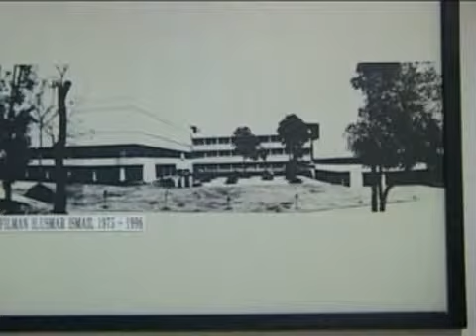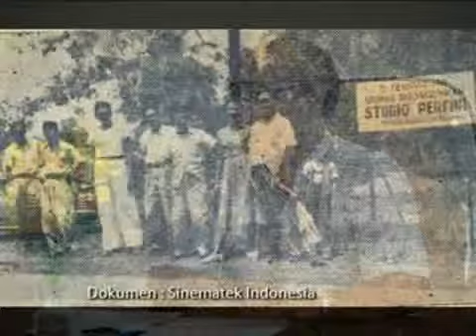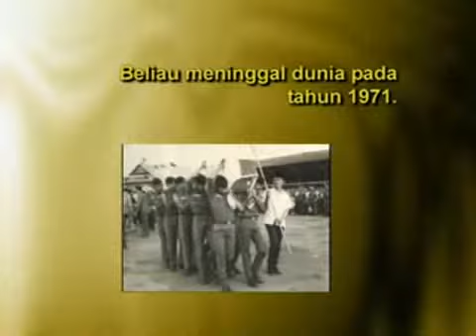Refleksi Ustman Ismail - Dunia Perfilman Indonesia - Tokoh Perfilman Indonsia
Mengenal Ustman Ismail dan Djamaludin Malik. Sejarah Perkembangan Perfilman di Indonesia